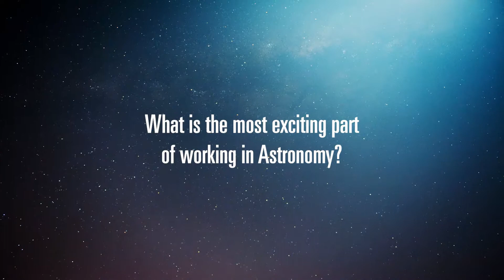Being part of CAASTRO - ECRs and students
Early career researchers and students of CAASTRO discuss their CAASTRO experience over the past seven years - how CAASTRO has supported their learning & research; as well as how the positive impacts of how the ARC Centre of Excellence in All-sky Astrophysics has addressed diversity.